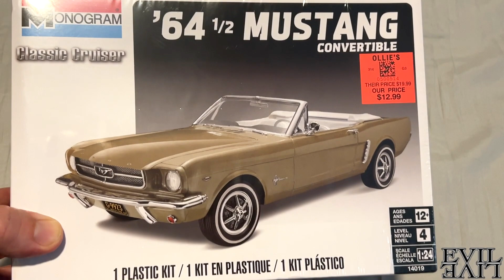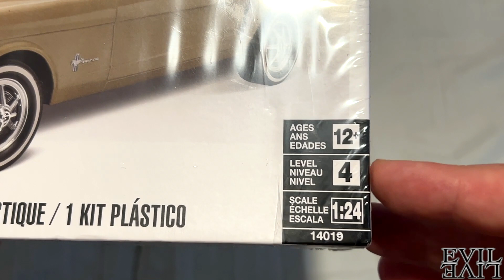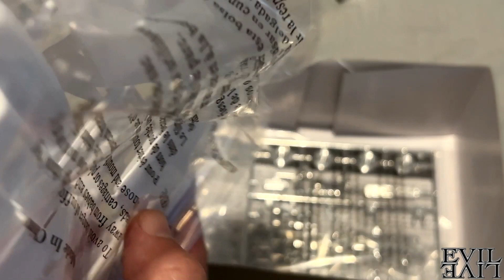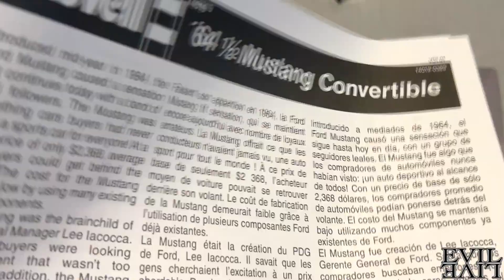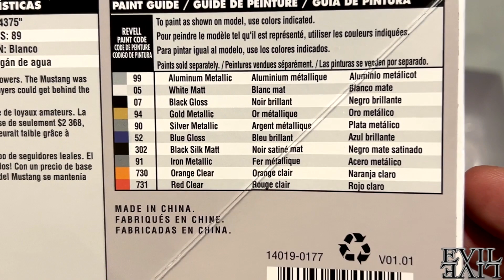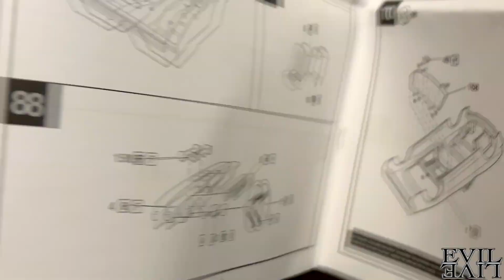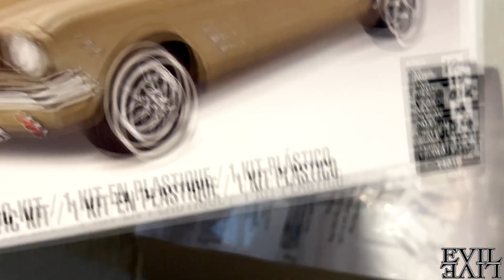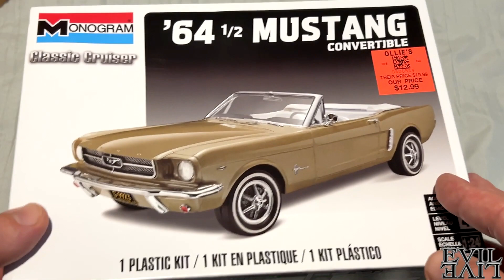Распаковка сборной модели 1964 Mustang Convertible от Monogram (Revell)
Жизнь во Флориде, США.
Рассказываю свои впечатления об Америке и американцах.